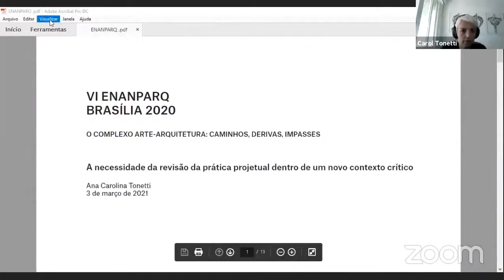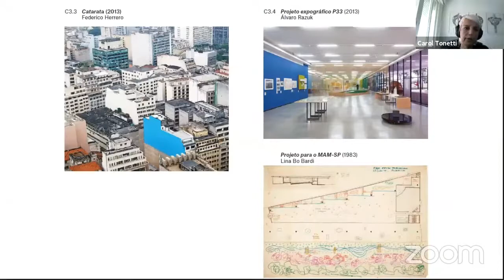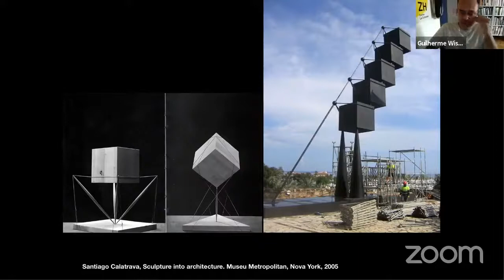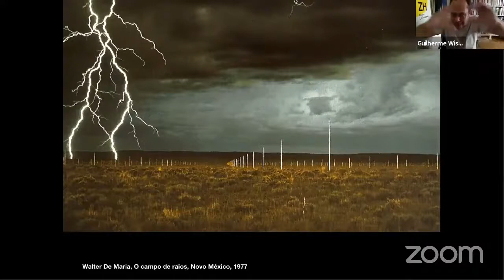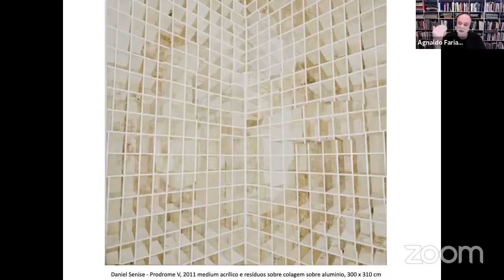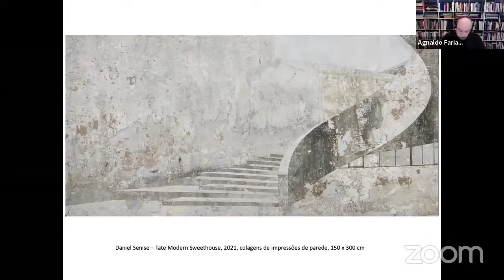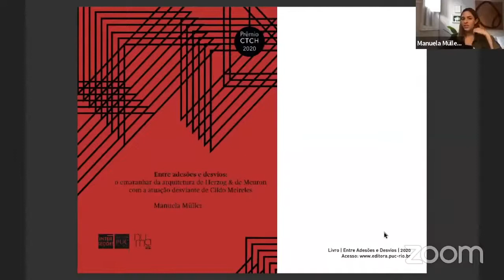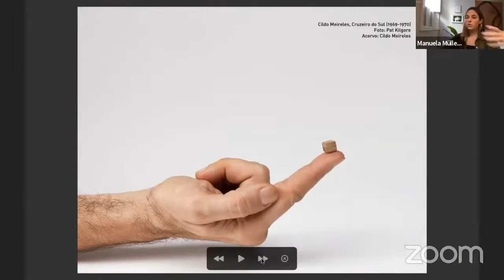VI ENANPARQ - SESSÃO LIVRE 46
SL 46 – O COMPLEXO ARTE-ARQUITETURA: CAMINHOS, DERIVAS, IMPASSES
A necessidade da revisão da prática projetual dentro de um novo contexto crítico
Ana Carolina Tonetti

Artistas e arquitetos: papéis invertidos?
Guilherme Wisnik

Daniel Senise - pintura, arquitetura e memória
Agnaldo Farias

Depois da Política. Ação, Arte e Arquitetura Agora
Otavio Leonidio

Entre Adesões e desvios: o emaranhar da arquitetura com a arte
Manuela Müller

Impossibilidade e desassossego
Fernando Guilhermo Ramos